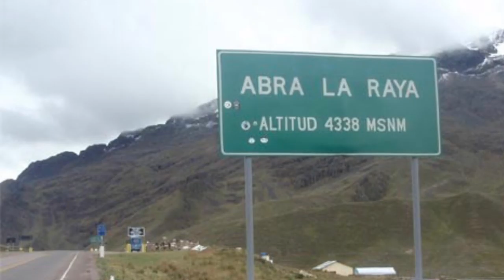Aventura en Peru 2016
Gracias Peru